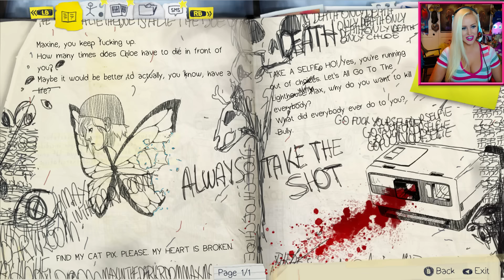SEX ME, WARREN! - Let's Play Life Is Strange Ending Part 1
Want a custom I HEART TARA BABCOCK controller!? Of course you do!

Facebook Fanpage (must be logged in to FB.)